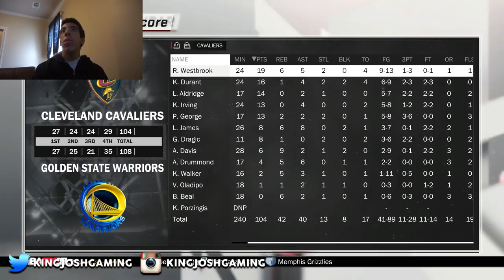NBA 2K18 ALL STAR GAME SIMULATION! MY FIRST FACECAM VIDEO!